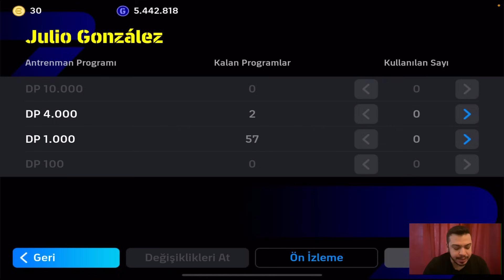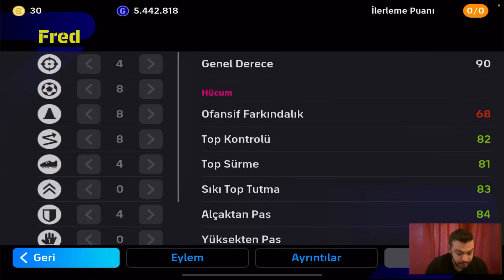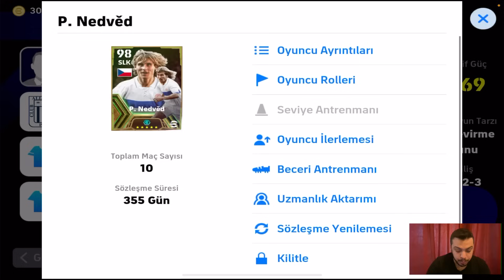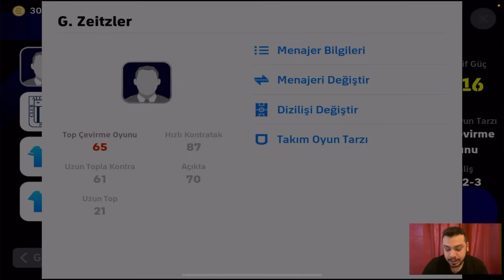DÜNYANIN EN İYİ HÜCUM HATTI OLAN KADROYU KURUP, SATIYORUZ [ EFOOTBALL 2024 MOBİLE ]